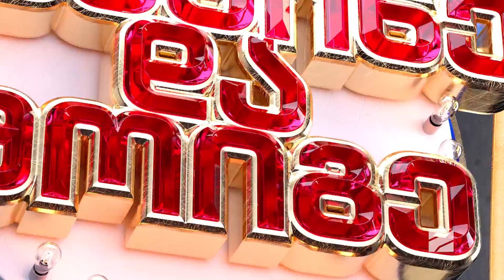დათო დარბაიძე და გიორგი ბულისკირია; გააცინე და მოიგე-2024.09.16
გააცინე და მოიგე ზურა ნიჟარაძესთან ერთად-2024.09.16